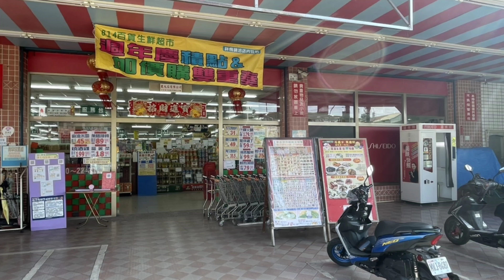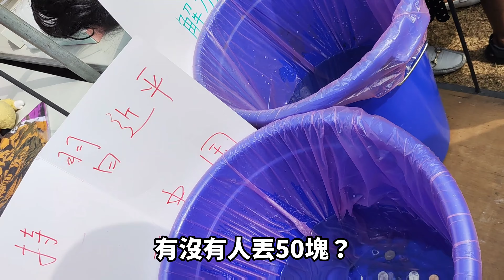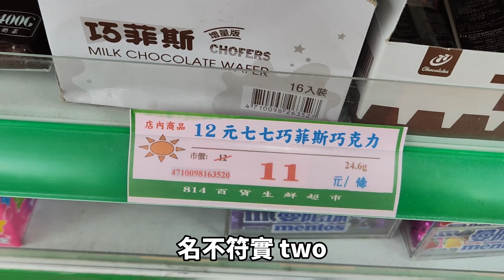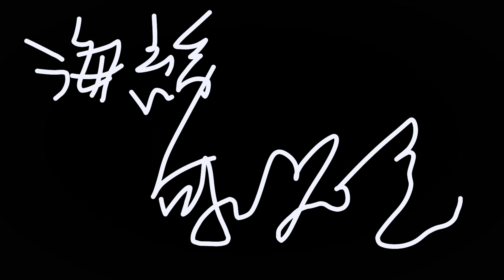【海綿日常】雄中園遊會教我靠政治洗錢？40公分巨無霸假熱狗及羅馬生死鬥現場、驚見蛤蜊罐頭！22公里獨旅買吐司... #5 @ethanwang38（雄中校慶/吉維尼西點麵包/東南亞商店/夜市麵包)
0:00 大學開場
0:11 抵達雄中
0:30 年陽出現
1:12 園遊會瞎晃
2:00 羅馬競技生死鬥
2:24 看表演
2:43 去跟呆呆碰面
3:23 好久不見的呆呆
3:43 40公分大熱狗
3:50 20公分中熱狗
3:57 熱狗還是香腸?
4:04 開始逛攤位
4:10 政治洗錢術
4:36 雄中奧古斯都連勝十場
4:54 雄中福利社
5:17 難得開放的校史室
5:29 抽公仔
5:44 雄中素質
6:00 超貴果醬吐司
6:16 羅馬現場戰況
6:34 儀隊表演
6:40 離開雄中
6:45 驚見神秘青蛙標誌
7:04 遠赴駁二工作室
7:35 吉維尼西點麵包
8:26 東南亞商店
8:46 六合夜市
8:55 美麗島站
9:00 後勁夜市
9:26 結尾
9:31 超市神奇商品